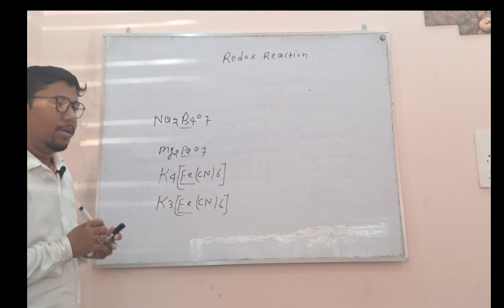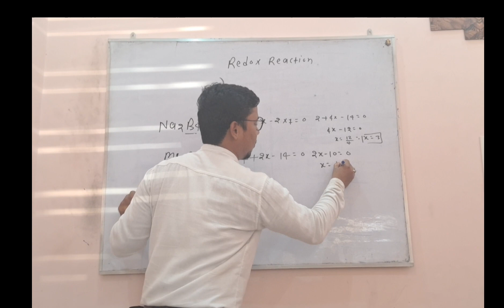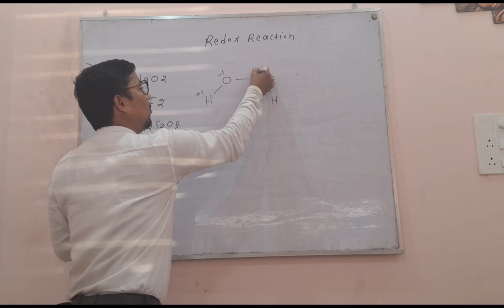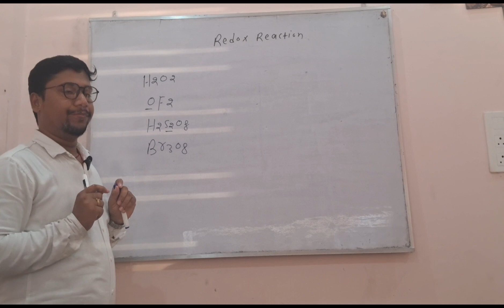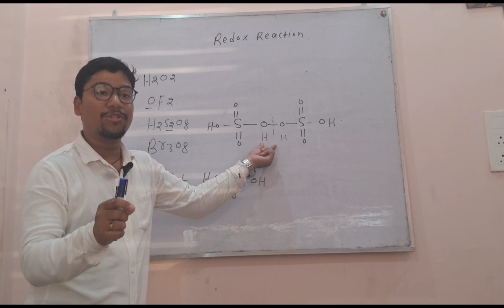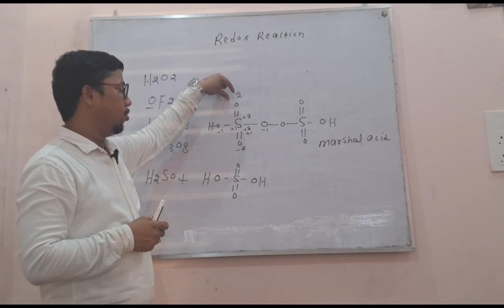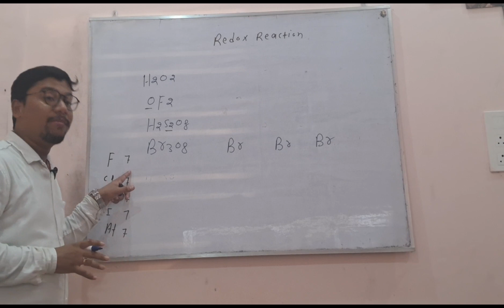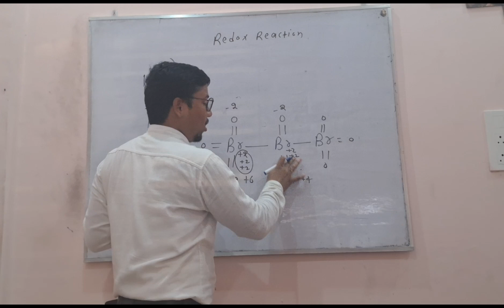Redox Reaction Part-3|| Class 11th By Vinay Sir|| Benzene Institute